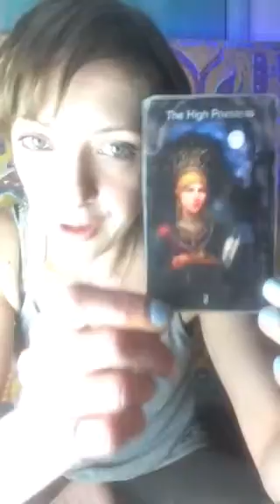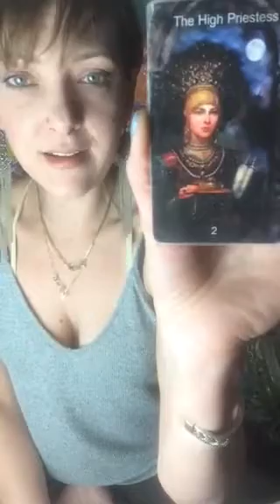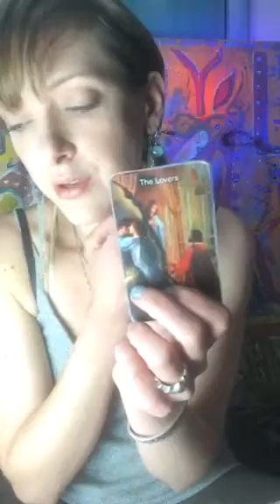Capricorn BONUS part 2 free April May psychic tarot reading messages of LOVE